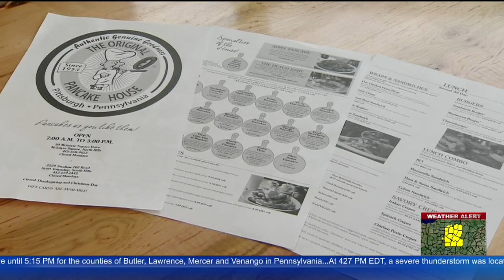Area Businesses Are Excited And Ready To Open When Pa. Enters The 'Green' Phase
Restaurants, gyms, and salons have been waiting for months to be able to reopen, KDKA's John Shumway reports.